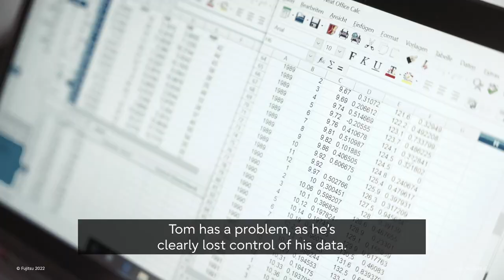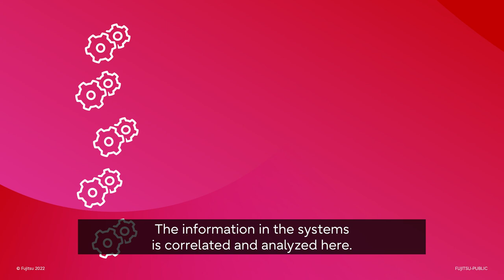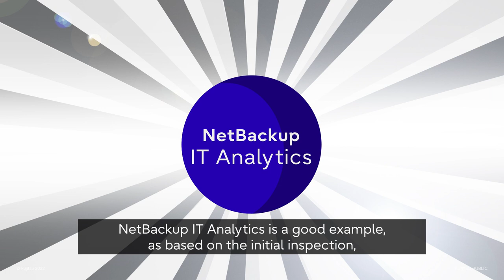Regain control over your company’s data with Fujitsu and Veritas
With increasing volumes and sources of data, organizations are at risk of losing control of their information. That’s where our virtualization and multicloud System Inspection Service for Storage can help. Regain control and discover more from Fujitsu and Veritas. Details